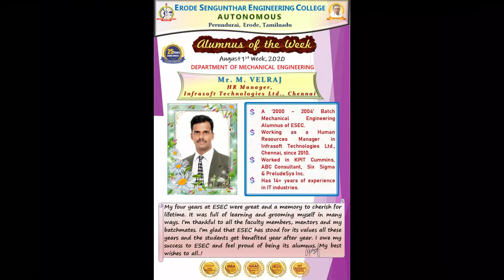Feedback Alumnus of the week – August 1st week, 2020 Dept. of Mechanical Engineering Mr. M. Velraj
Alumnus of the week – August 1st week, 2020
Mr. M. Velraj